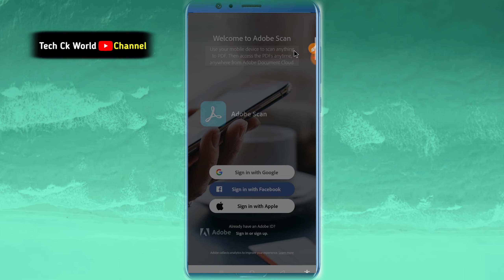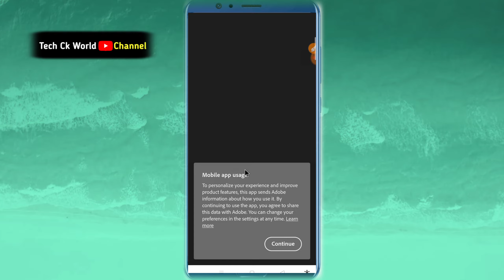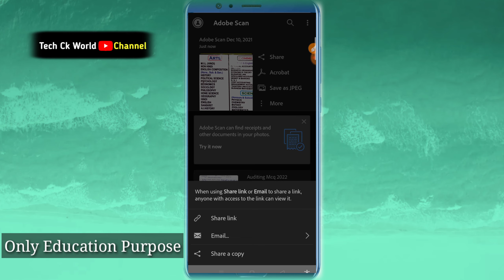Adobe Scanner Se Scan Kaise Kare | Tech Ck World | How To Scan Any Documents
Topic : इस वीडियो में आपको किसी भी डॉक्यूमेंट को डिजिटल फॉर्मेट में कैसे स्कैन करना है उसे बताया गया है।

📲 Download App Play Store :- Adobe Scanner

Video Link :-
● आपके सारे डॉक्यूमेंट अब आपके मोबाइल पर जाने सब कुछ